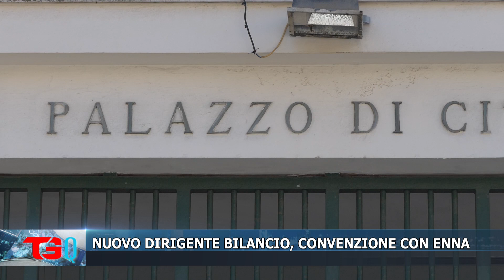NUOVO DIRIGENTE BILANCIO, CONVENZIONE CON ENNA